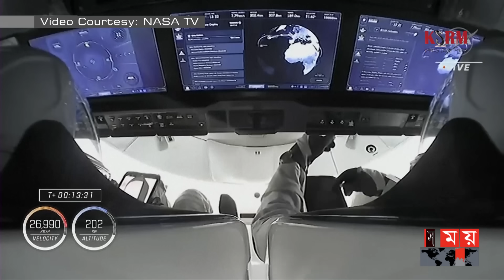ইলন মাস্কের উৎক্ষেপণযানে নভোচারী পাঠাল নাসা | International Space Station | NASA | Somoy TV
চার ভিন্ন দেশের নভোচারীদের নিয়ে আন্তর্জাতিক মহাকাশ স্টেশনে যান পাঠিয়েছে মার্কিন মহাকাশ গবেষণা সংস্থা 'নাসা'। সেখানে পরবর্তী ছয়মাস বিভিন্ন বৈজ্ঞানিক পরীক্ষা চালাবেন তারা। নভোচারীরা আন্তর্জাতিক মহাকাশ স্টেশনে পৌঁছালে সেখানে থাকা সাত নভোচারীর মধ্যে চারজন ঐ মহাকাশযানে করেই আবার ফিরে আসবেন পৃথিবীতে। এছাড়াও এ অভিযানে নাসা ব্যবহার করেছে ইলন মাস্কের প্রতিষ্ঠান 'স্পেসএক্সের' তৈরি উৎক্ষেপণযান।

The US space research agency 'NASA' has sent astronauts from four different countries to the International Space Station. They will conduct various scientific experiments there for the next six months. When the astronauts reach the International Space Station, four of the seven astronauts aboard the spacecraft will return to Earth. In addition, NASA used the launch vehicle made by Elon Musk's company 'SpaceX' in this mission.

Somoy TV: t.ly/Se1z
Somoy TV Bulletin: t.ly/iqIq
Somoy Entertainment: t.ly/3dWC
Somoy Sports: t.ly/iASp
SOMOY TV ISLAMIC: t.ly/zU6a

Somoynews.tv: t.ly/Y7ab
খেলার সময়: t.ly/xJ5H
সময়ের গল্প: t.ly/EW3M
এ সময়ের বাণিজ্য : t.ly/m3ir

Groups:
Somoy TV (Official)✅: t.ly/ajiO
Somoy Entertainment✅: t.ly/8CLh
Somoy Business✅: t.ly/4xaJ